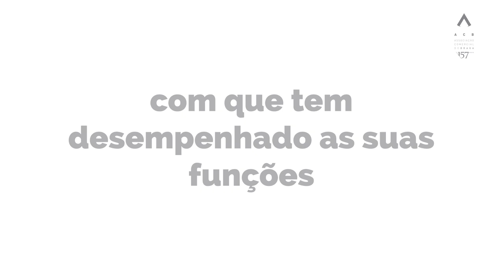157.º Aniversário ACB: homenagem Lourdes Gonçalves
157AniversarioACB Parabenizamos a colaboradora Lourdes Gonçalves por completar 20 anos de trabalho na Associação Comercial de Braga.